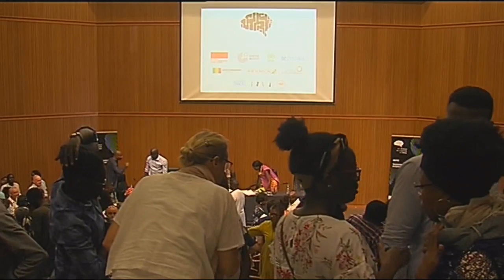Diffusion en direct de Les Ateliers de la Pensée 2019